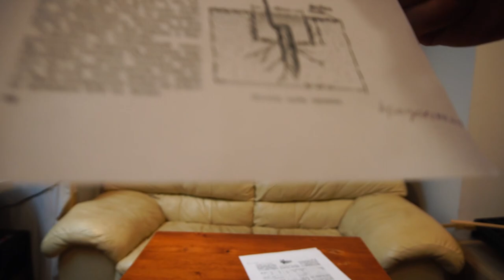№89 Вместо Побудительной Подкормки Дым. Обмен Опытом. Пчеловодство. Пасека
Вместо Побудительной Подкормки Дым.Обмен Опытом.Пчеловодство.Пасека